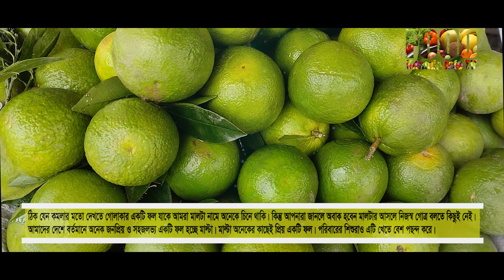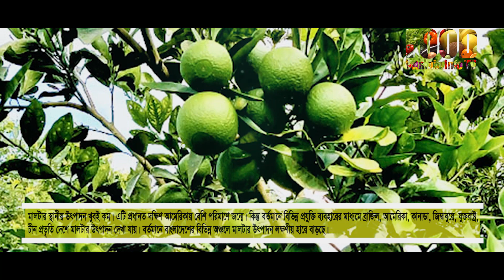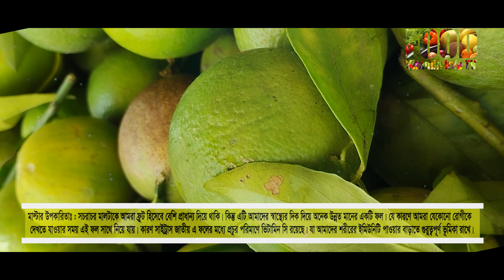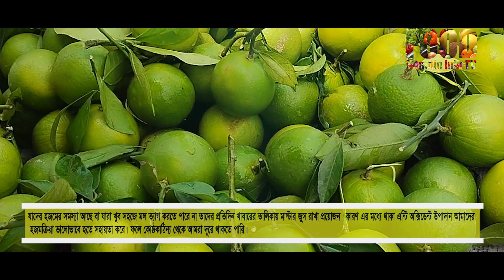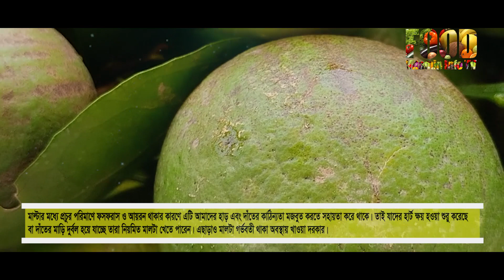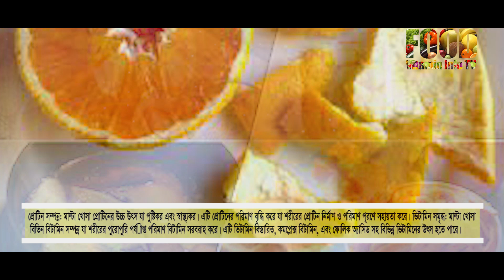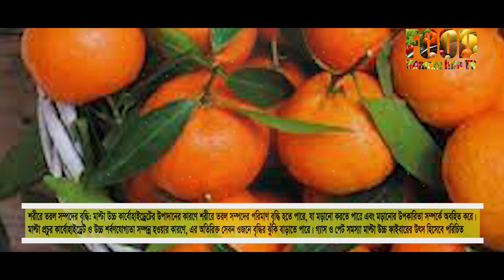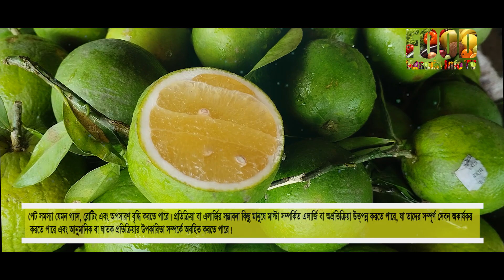কাঁচা মাল্টার স্বাস্থ্য উপকারিতা ও পুষ্টিগুণ || Health Benefits and Nutritional Value of Raw Malta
কাঁচা মাল্টার স্বাস্থ্য উপকারিতা ও পুষ্টিগুণ
মাল্টার উপকারিতাঃ
সচরাচর মালটাকে আমরা ফ্রুট হিসেবে বেশি প্রাধান্য দিয়ে থাকি। কিন্তু এটি আমাদের স্বাস্থ্যের দিক দিয়ে অনেক উন্নত মানের একটি ফল। যে কারণে আমরা যেকোনো রোগীকে দেখতে যাওয়ার সময় এই ফল সাথে নিয়ে যায়।
কারণ সাইট্রাস জাতীয় এ ফলের মধ্যে প্রচুর পরিমাণে ভিটামিন সি রয়েছে। যা আমাদের শরীরের ইমিউনিটি পাওয়ার বাড়াতে গুরুত্বপূর্ণ ভূমিকা রাখে।
মাল্টার পুষ্টিগুণঃ
টক ও মিষ্টির সমন্বয়ে এই ফলটি দিনদিন জনপ্রিয়তার শীর্ষে চলে যাচ্ছে। সারা বছর এই ফলের চাহিদা আমরা পূরণ করতে পারি কারণ বাজারের এর সহজলভ্য মূল্যের কারণে। ধনী-গরিব সবাই আমরা এই ফলের স্বাদ নিতে পারি।
কারণ এটি বাজারে প্রচুর পরিমাণে পাওয়া যায়। মাল্টার মধ্যে ভিটামিন সি ছাড়াও ক্যালসিয়াম, ম্যাগনেসিয়াম, এন্টি অক্সিডেন্ট উপাদান আর প্রচুর পরিমাণে শর্করা ও ভিটামিন রয়েছে।
এছাড়াও মালটার মধ্যে বিভিন্ন ধরনের শরীরের প্রয়োজনীয় উপাদান রয়েছে। যা এই ফল খাওয়ার মাধ্যমে আমরা পূরণ করতে পারি।
যার মধ্যে  বিটা ক্যারোটিন, থায়ামিন, রিবোফ্লাভিন, নিয়াসিন, পাইরিডক্সিন, অ্যাসকরবিক এসিড, ফোলেট এ পলিকুইননের মত গুরুত্বপূর্ণ উপাদান রয়েছে।
মালটা কোষ্ঠকাঠিন্য সমস্যা থেকে মুক্তি দেয়ঃ
যাদের হজমের সমস্যা আছে বা যারা খুব সহজে মল ত্যাগ করতে পারে না তাদের প্রতিদিন খাবারের তালিকায় মাল্টার জুস রাখা প্রয়োজন।
কারণ এর মধ্যে থাকা এন্টি অক্সিডেন্ট উপাদান আমাদের হজমক্রিয়া ভালোভাবে হতে সহায়তা করে। ফলে কোষ্ঠকাঠিন্য থেকে আমরা দূরে থাকতে পারি।
ডায়াবেটিস নিয়ন্ত্রণে মাল্টার উপকারিতাঃ
মালটা রসের মধ্যে প্রচুর পরিমাণে ভিটামিন সি রয়েছে যা আমাদের শরীরে শর্করার পরিমাণ নিয়ন্ত্রণে রাখতে কাজ করে।ফলে ডায়াবেটিস রোগীরা তাদের খাবারের তালিকায় মালটা রাখতে পারেন। এতে চিনির পরিমাণ কম থাকায় এটি আমাদের রক্তে শর্করার পরিমাণ নিয়ন্ত্রণে রাখে।
রক্তচাপ নিয়ন্ত্রণে মাল্টার উপকারিতাঃ
রক্তচাপ নিয়ন্ত্রণ রাখার জন্য অবশ্যই আমাদের রক্তনালী পরিষ্কার রাখা প্রয়োজন আছে। কিন্তু রক্তের মধ্যে যদি কোলেস্টরলের পরিমাণ বেড়ে যায়, তাহলে আমাদের রক্ত চাপ নিয়ন্ত্রণ হারিয়ে ফেলে। ফলে উচ্চ রক্তচাপের মত সমস্যা দেখা যায়। এ সমস্যা থেকে পরিত্রান পেতে আমরা আমাদের খাবারের তালিকায় নিয়মিত মালটা যোগ করতে পারি।  কারণ এর মধ্যে ধাকা এন্টি অক্সিডেন্ট উপাদান রক্তে কোলেস্টেরল কমাতে কাজ করে।
হাড় এবং দাঁতের কাঠিন্যতা বজায় রাখতে মাল্টার উপকারিতাঃ
মাল্টার মধ্যে প্রচুর পরিমাণে ফসফরাস ও আয়রন থাকার কারণে এটি আমাদের হাড় এবং দাঁতের কাঠিন্যতা মজবুত করতে সহায়তা করে থাকে। তাই যাদের হার্ট ক্ষয় হওয়া শুরু করেছে বা দাঁতের মাড়ি দুর্বল হয়ে যাচ্ছে তারা নিয়মিত মালটা খেতে পারেন।
এছাড়াও মালটা গর্ভবতী থাকা অবস্থায় খাওয়া দরকার। গর্ভবতী থাকা অবস্থায় শরীরে ক্যালসিয়াম আয়রন ও রক্তশূন্যতা জনিত সমস্যা দেখা যেতে পারে। মাল্টার মধ্যে এ ধরনের উপাদান গুলো পরিপূর্ণভাবে থাকে বলে এটি গর্ভাবস্থায় মহিলাদের বিশেষ উপকারে আসে।
মাল্টার খোসার উপকারিতা
প্রোটিন সম্পন্ন: মাল্টা খোসা প্রোটিনের উচ্চ উৎস যা পুষ্টিকর এবং স্বাস্থ্যকর। এটি প্রোটিনের পরিমাণ বৃদ্ধি করে যা শরীরের প্রোটিন নির্মাণ ও পরিমাণ পূরণে সহায়তা করে।
মাল্টা ভিটামিন সমৃদ্ধ: মাল্টা খোসা বিভিন্ন বিটামিন সম্পন্ন যা শরীরের পুরোপুরি পর্য়াপ্ত পরিমাণ বিটামিন সরবরাহ করে। এটি ভিটামিন বিস্তারিত, কমপ্লেক্স বিটামিন, এবং ফোলিক অ্যাসিড সহ বিভিন্ন বিটামিনের উৎস হতে পারে।
মিনারেল সম্পন্ন: মাল্টা খোসা বিভিন্ন মিনারেল সম্পন্ন যা শরীরের পর্য়াপ্ত পরিমাণ মিনারেল সরবরাহ করে। এটি ক্যালসিয়াম, আয়রন, ম্যাগনেসিয়াম, জিংক এবং সিলেনিয়ামের উৎস হতে পারে।
ফাইবারের উচ্চ উৎস: মাল্টা খোসা ফাইবারের সম্পন্ন যা পেটের নিয়ন্ত্রণে সহায়তা করে এবং পাচনার সমস্যাগুলি সমাধান করে। এটি পেটের মধ্যে আবদ্ধ হয়ে থাকে এবং পাচনায় সাহায্য করে।
অক্সিজেনের সরবরাহ: মাল্টা খোসা বিশেষতঃ যখন গ্রীষ্মকালে তৈরি হয়, প্রাকৃতিকভাবে কার্বন ডাইঅক্সাইড ছুড়িয়ে যায় এবং অক্সিজেন সরবরাহ করে। এটি শ্বাসকল্প সাহায্য করে এবং শরীরে অক্সিজেনের প্রবাহ বৃদ্ধি করে।
মাল্টা খাওয়ার অপকারিতা
শরীরে তরল সম্পদের বৃদ্ধি: মাল্টা উচ্চ কার্বোহাইড্রেটের উপাদানের কারণে শরীরে তরল সম্পদের পরিমাণ বৃদ্ধি হতে পারে, যা মড়ানো করতে পারে এবং মড়ানোর উপকারিতা সম্পর্কে অবহিত করে।
ওজনে বৃদ্ধির ঝুঁকি: মাল্টা প্রচুর কার্বোহাইড্রেট ও উচ্চ শর্বণযোগ্যতা সম্পন্ন হওয়ার কারণে, এর অতিরিক্ত সেবন ওজনে বৃদ্ধির ঝুঁকি বাড়াতে পারে।
গ্যাস ও পেট সমস্যা: মাল্টা উচ্চ ফাইবারের উৎস হিসেবে পরিচিত, যা কয়েকজনে পেট সমস্যা যেমন গ্যাস, ব্লোটিং এবং অপসারণ বৃদ্ধি করতে পারে।
প্রতিক্রিয়া বা এলার্জির সম্ভাবনা: কিছু মানুষে মাল্টা সম্পর্কিত এলার্জি বা অপ্রতিক্রিয়া উত্পন্ন করতে পারে, যা তাদের সম্পূর্ণ সেবন অকার্যকর করতে পারে এবং আনুমানিক বা ঘাতক প্রতিক্রিয়ার উপকারিতা সম্পর্কে অবহিত করতে পারে।
উল্লেখিত অপকারিতা মাল্টা সম্পূর্ণ সেবনের সময় ও পরিমাণের সাথে সম্পর্কিত হতে পারে। যদি আপনি এই অপকারিতা সম্পর্কে চিন্তিত হন, তবে আপনাকে চিকিত্সার পরামর্শ নিতে বলা যাচ্ছে।